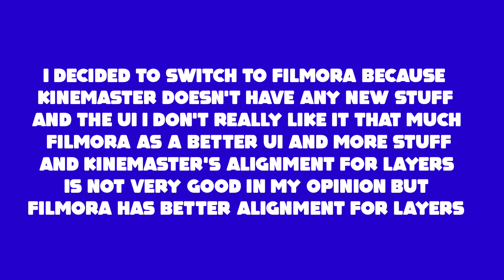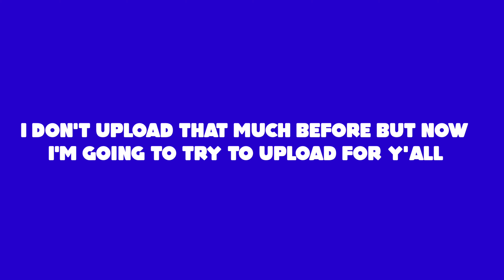Announcements for the future of my channel